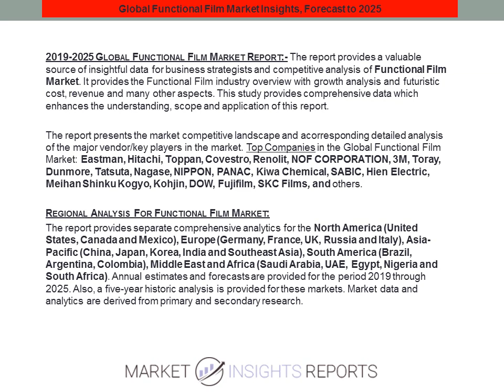Functional Film Market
It provides the Functional Film industry overview with growth analysis and futuristic cost, revenue and many other aspects. This study provides comprehensive data which enhances the understanding, scope and application of this report.